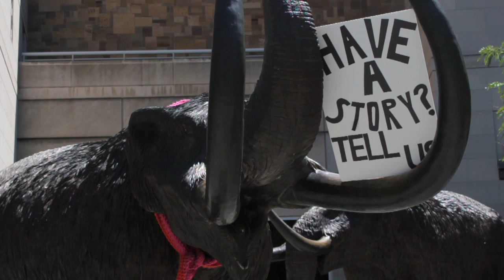Canal Stories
Have a story?  Tell us.